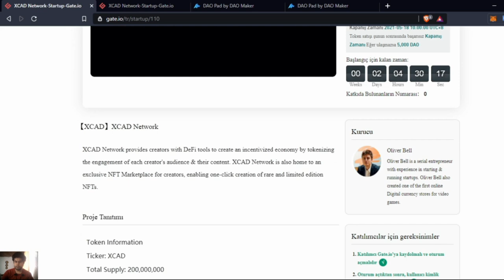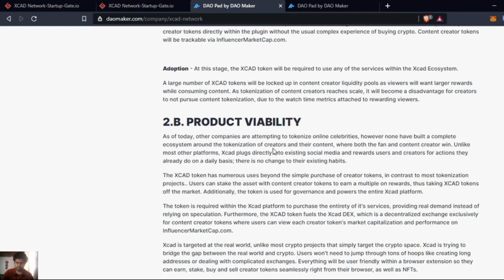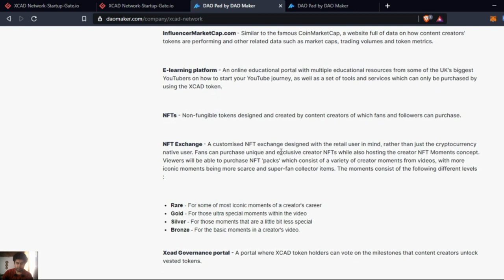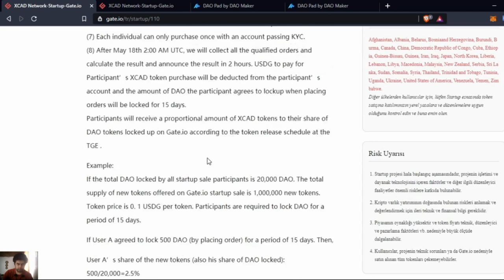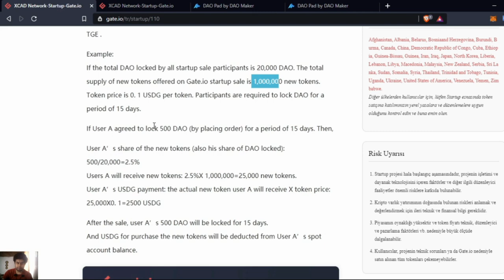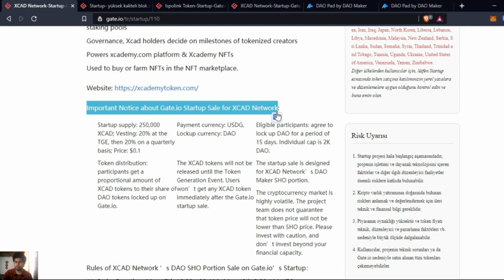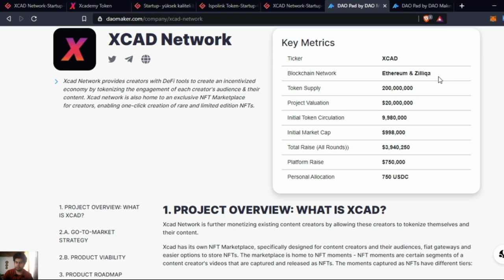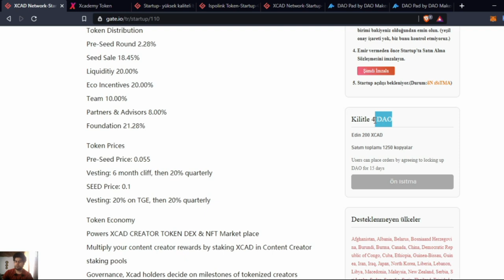Xcad Network Nedir ? | Gateio Ön Satışına Nasıl Katılınır ? | Youtuber Coin #9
Gateio borsası hakkına videolar hazırladığım bu seride yakın zamanda ön satışı başlayacak Xcad Network'ün ne üzerine çalışma yaptığından bahsettim. Videonun devamında Gateio'da yapılacak Xcad Network'ün ön satışına katılmak için neler gerektiğini bahsettim.

Ön satışa katılmak için gateio borsasına üye olmanız gerekiyor. Üye olduktan sonra kimlik doğrulamalısınız. Ön satışa katılmak için en az hesabınızda 4 dao olması gerekiyor. Ön satışa katıldığınız daolar 15 gün boyunca kilitli kalacaktır. 15 gün sonunda hesabınıza geri iade edilecektir. Kilitlediğiniz dao oranına göre payınıza düşen xcad network tokenlarının ücretini usdg olarak ödeyeceksiniz. Payınıza düşen xcad tokenların ilk başta %20si hesabınıza gelecek. Geri kalan %80lik bölüm ise 3 ayda 1 %20lik kısım olacak şekilde 1 yılda hesabınıza gelecektir.

Bu videoda Xcad Network hakkında bilgi verdim ve ön satışa katılmak için gereken şartlardan bahsettim. Kesinlikle yatırım tavsiyesi değildir. Yatırım yapmayı düşünüyorsanız aşağıdaki kaynaklardan inceleyerek yatırım yapma kararı kendinize aittir.

Xcad Network hakkında daha fazla bilgi alabileceğiniz kaynaklar;